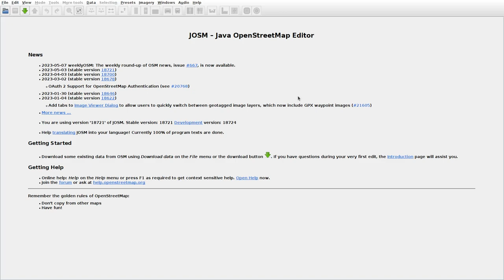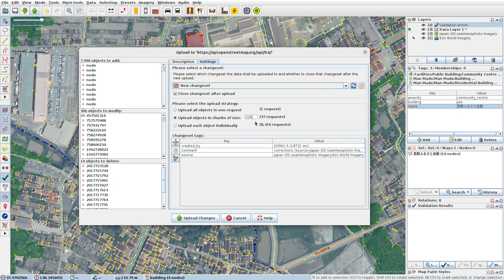JOSMrec1511 2023 05 12